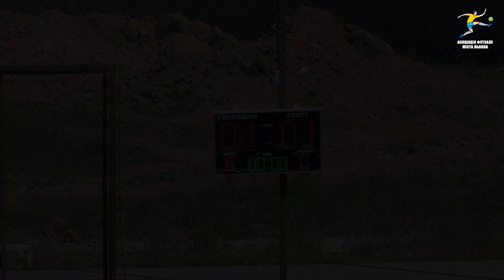|Огляд| LFC Striyska - Легіон Бірки 1:1 (1:1) 3.06.2023 [Аматорська ліга друзів 2023] 4 тур - 11:00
Голи: ‘8 - Максим БУЛИГІН – ‘17 - Андрій ШКОЛА